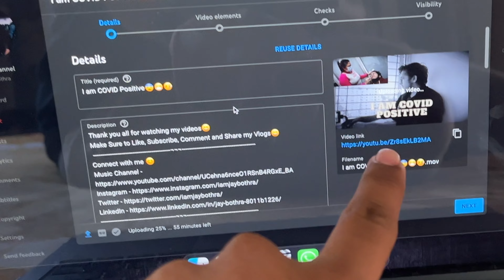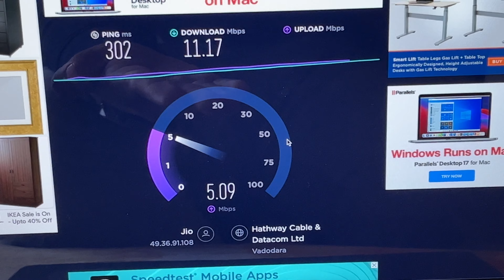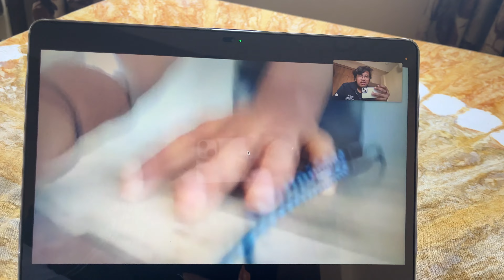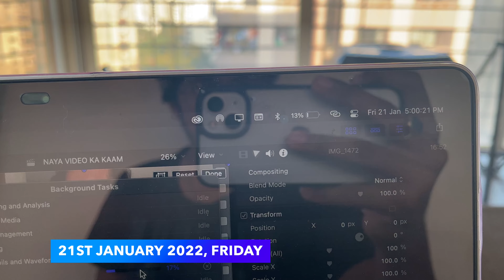My First Three Days of Home Isolation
MY FIRST THREE DAYS OF HOME ISOLATION (Quarantine) BE LIKE.

REFERRAL ID - JAY1I32RNFX

Gadgets I Use Regularly🧑🏻‍💻
MacBook AIR M1
Realme Watch S
Realme Buds Q